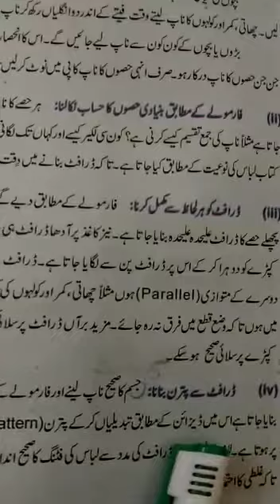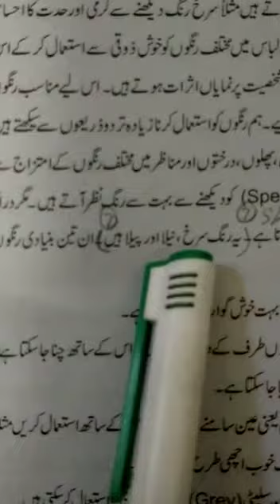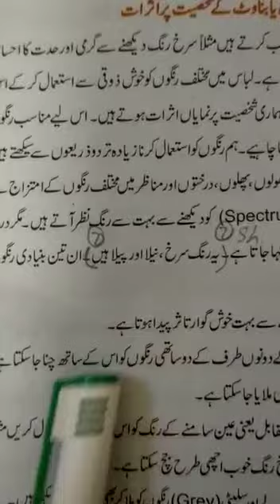Class 10th H Eco ch 10 SQs 5 7